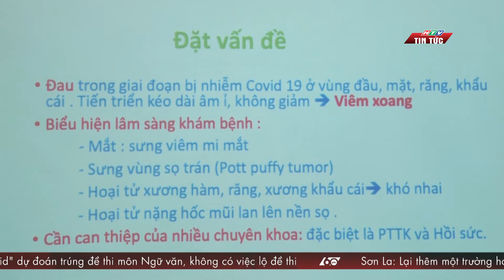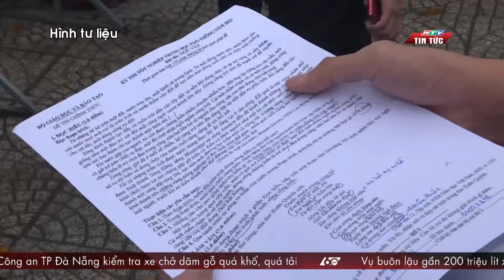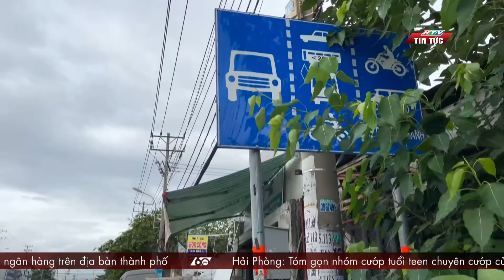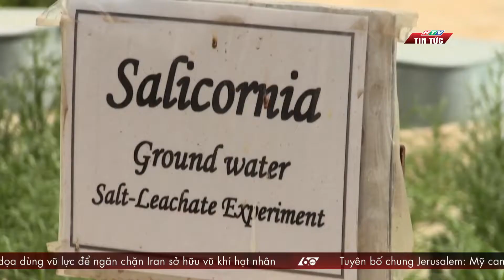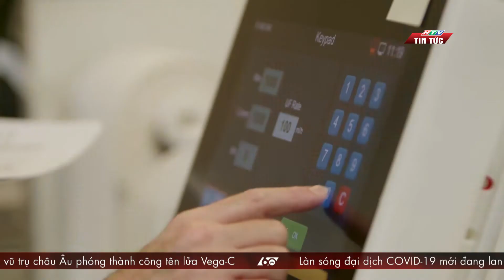60 Giây Sáng 15/07/2022 | DỊCH SỐT XUẤT HUYẾT TIẾP TỤC GIA TĂNG | HTV Tin tức